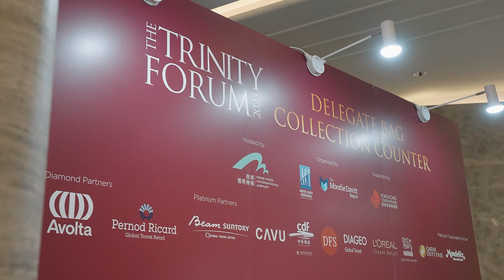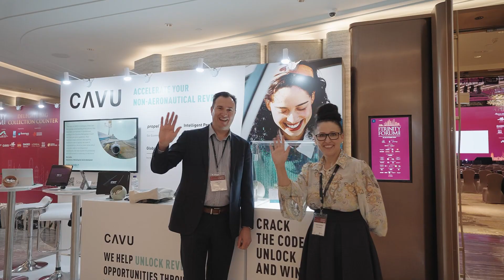The Trinity Forum 2023